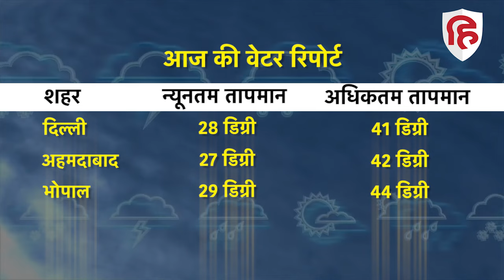Weather Today: आज इन राज्यों में होगी बारिश, जानें आपके शहर के मौसम का क्या है हाल?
देश में मॉनसून ने दस्तक दे दी है और अनुमान जताया जा रहा है कि केरल में 27 मई को मॉनसून आ जाएगा. इन सबके बीच, आज कुछ क्षेत्रों में बारिश होने की संसंभावनाएं जताई गई हैं. skymetweather के अनुसार, आज तमिलनाडु, छत्तीसगढ़, कर्नाटक, केरल, गोवा, तेलंगाना आदि के कुछ इलाकों में हल्की से मध्यम बारिश हो सकती है।